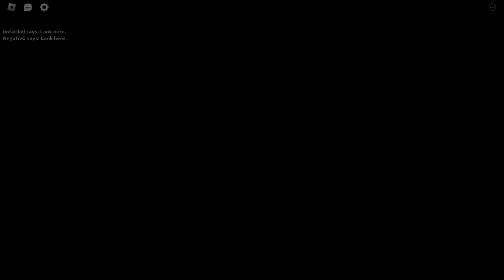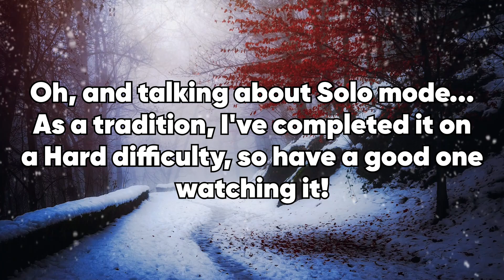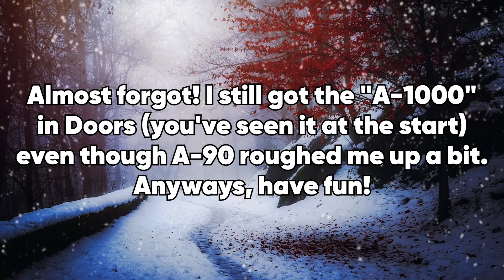Zombie Stories: Changed Experience | ROBLOX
Let's be honest... What the hell was it in the first place?
Anyways, a new chapter is a new chapter after all (even with reused assets)
The experience with particularly this one was good either way